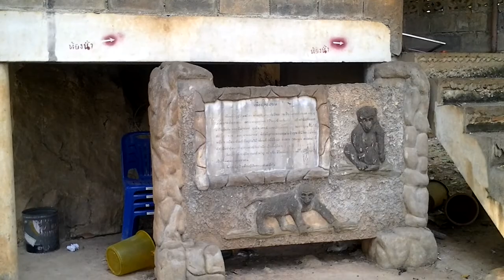Monks, Monkeys, Bats, Cats, and Erik.(4)